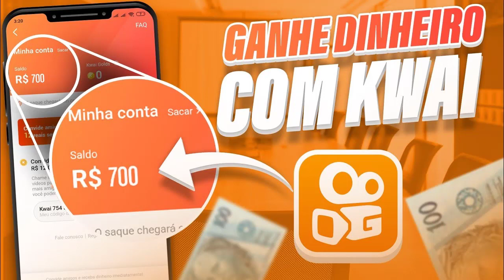OLHA O QUE SCARPA FALOU NA SUA APRESENTAÇÃO NO FLAMENGO